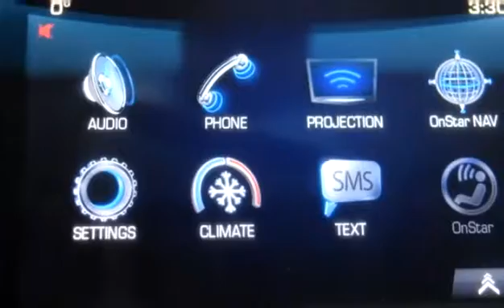Used 2016 Cadillac ATS Sedan AWD 2.0L Turbo - Luxury for sale in Kelowna, BC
Used 2016 Cadillac ATS Sedan AWD 2.0L Turbo - Luxury for sale from Bannister Kelowna in Kelowna, BC.